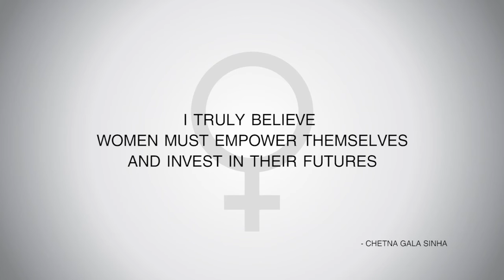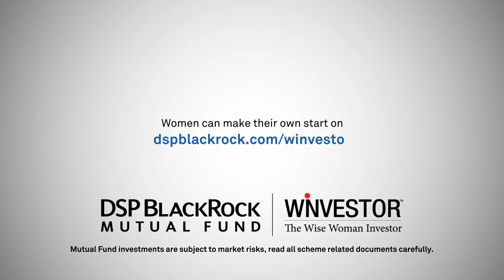Chetna Gala Sinha